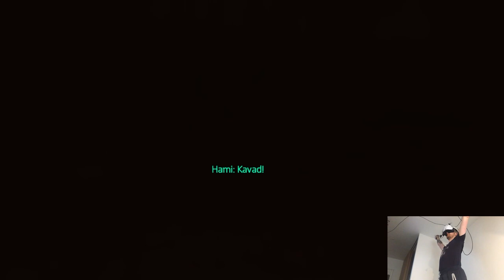OVERVIEW - Horizon Call of the Mountain | Part X Gameplay | Sony PlayStation VR2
Hi

Well hot damn y'all, finally made it to the Sony's ecosystem. There's a LOT of stuff going on both software-wise and hardware in the studio like to properly dive into the playthrough first I need to sort out few things for its optimal usage and develop a routine for the new platform, it's a matter of time essentially. I've spent a big chuck of the day on general setup and figuring out the logistic so I didn't do a whole lot in terms of progress but be sure that we'll go full throttle from the next week and well, very much looking forward to that!

0:00 - Intro
2:21 - Gameplay
18:51 - Thoughts

Short PC specs:

i9-9900KS
RTX 2080ti
32GB RAM 3200MHz
2TB SAMSUNG 970 EVO PLUS M.2